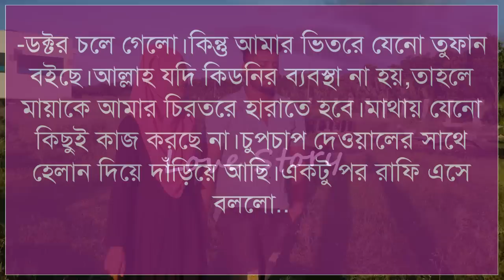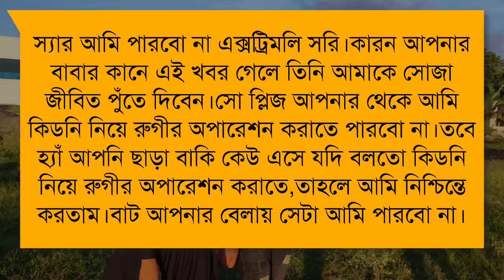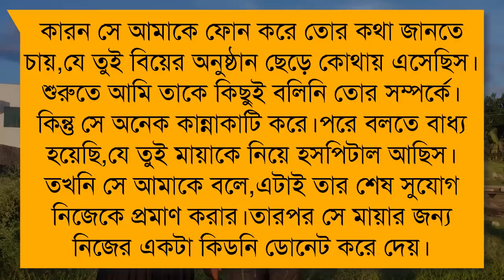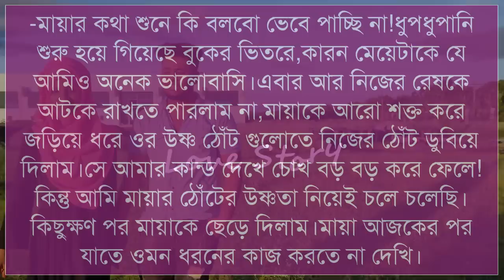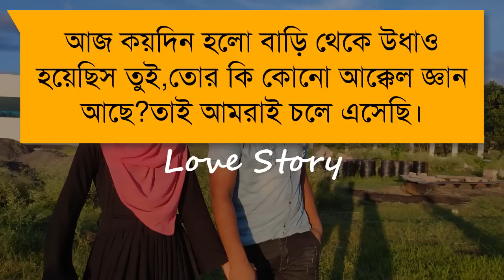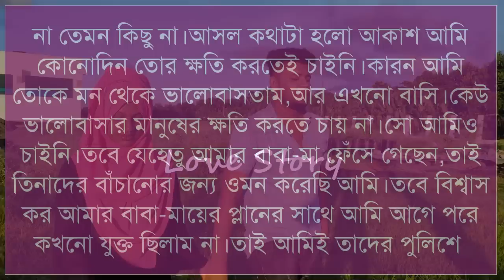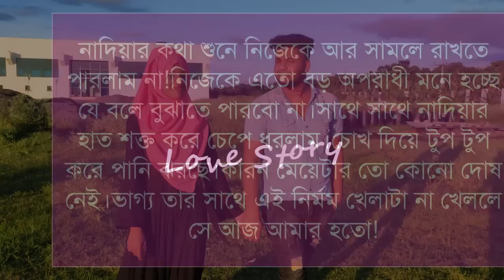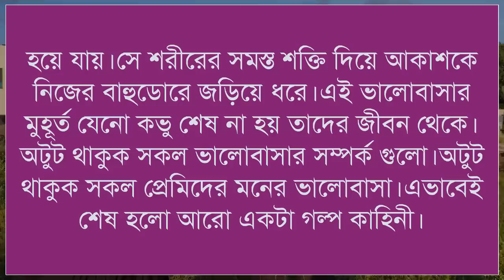দেমাগী মেয়ের অপমান || শেষ পর্ব || রোমান্টিক এন্ড শিক্ষনীয় ভিডিও